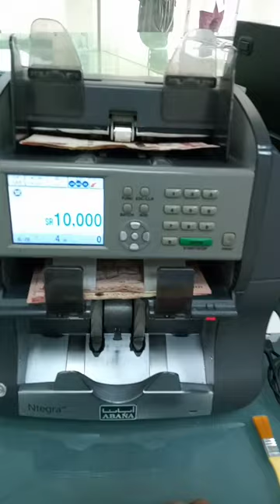The Best Counter Machine With Sensor Detector